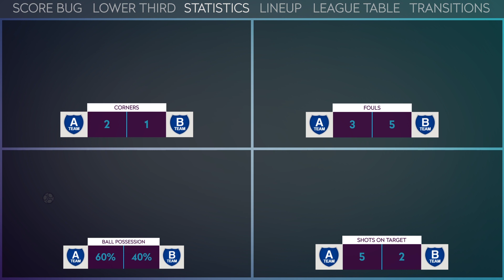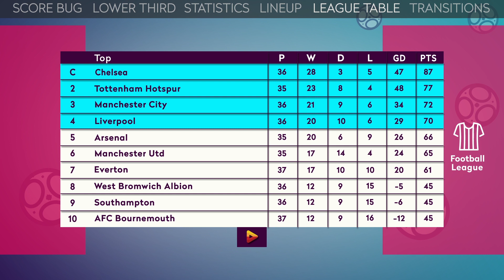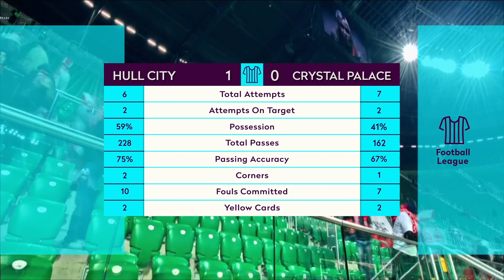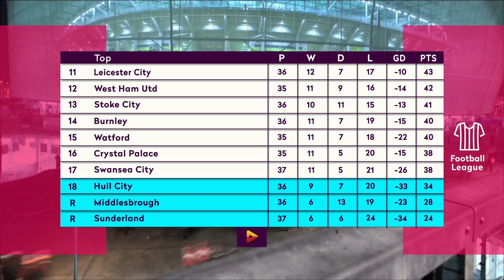Football League Broadcast Graphics Package - After Effects template from Yalla Studio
About Football League Broadcast Package :
Complete Football League Broadcast Package solution for soccer game.

Football League Broadcast Package is a professionally designed and constructed After Effects Template that can be used for a wide range of projects you might be working on.

It features an Modern and Flat Design based around the popular Broadcast Packtrend, is easy to update, manipulate and alter to suit your individual styles.

Super easy to customize, choose your text layer and update the required text, add your own images and video and you are done! All editing is done with the ‘Control’ layer in After Effects for ultimate familiarity and ease of use.

Features:

- No Requires Plugins.

– FullHD 1080p.

– Easily customization.

– Flat Design.

– Easy Customization.

– Manual PDF file included.

Package Content :
Opener x02
Score Bug x06
Game Presentation x03
Lower Third x11
Line UP x02
Statistics x03
Transition x04
Standing and Fixtures x02
Legue Table x01
Head to head x01
Bempers x02